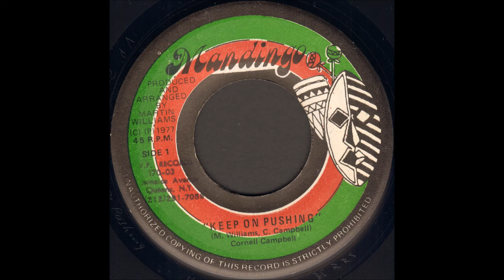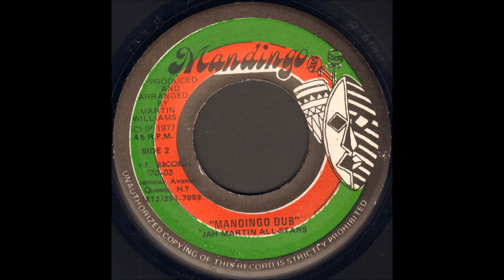Cornell Campbell - Keep On Pushing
Jah Martin All-Stars - Mandingo Dub

Mandingo
1977